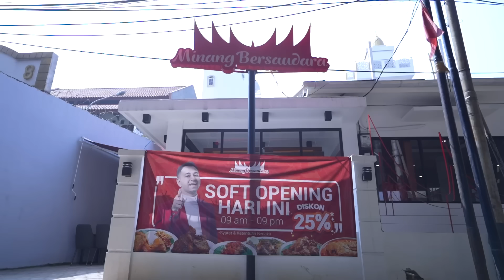NASI PADANG ALA MEDAN PUNYA RAFFI AHMAD!!! APAKAH SE-ENAK ITU???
Minang Bersaudara - Andara
Jl. Andara Raya No.7, RT.1/RW.3, Pd. Labu, Kec. Cilandak, Kota Jakarta Selatan, Daerah Khusus Ibukota Jakarta 12450